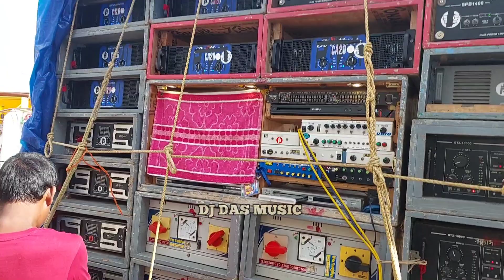প্রিন্স মিউজিকের নতুন পপ বেস এর || স্পিকার চেকটা দেখুন